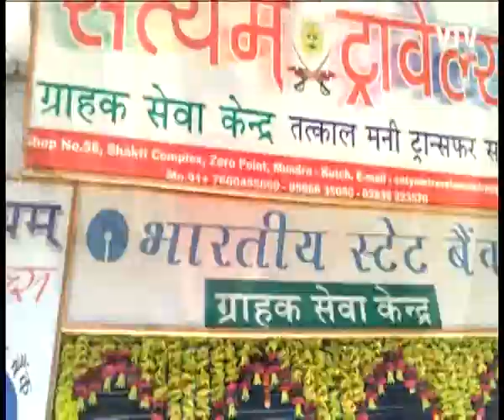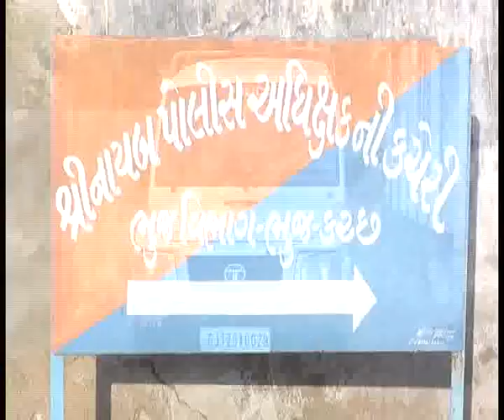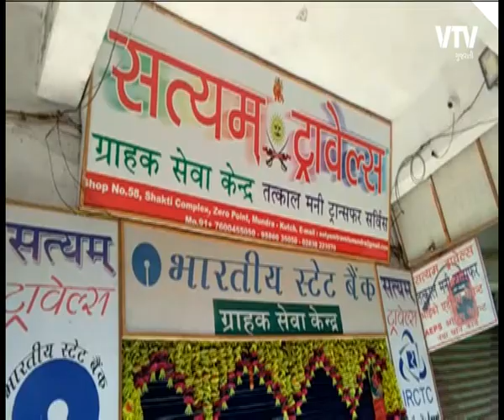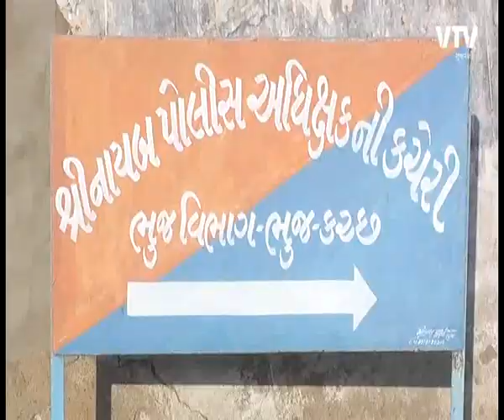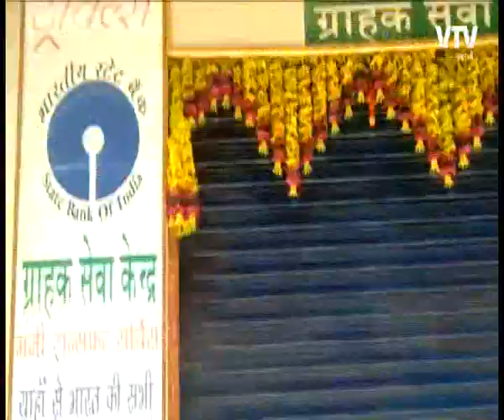Kutch Crime: Mundra માં 4.27 લાખ રૂપિયાની લૂંટ કરી ભાગનાર એક આરોપિની કરી ધરપકડ | Vtv News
Kutch Crime: Mundra માં 4.27 લાખ રૂપિયાની લૂંટ કરી ભાગનાર એક આરોપિની કરી ધરપકડ.